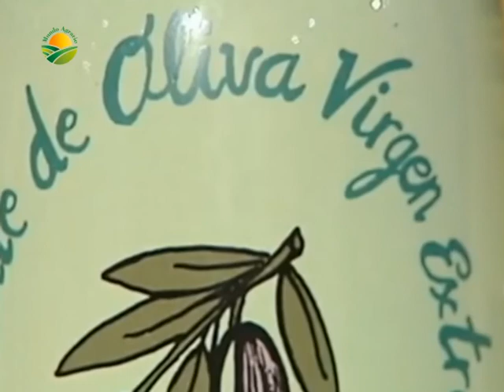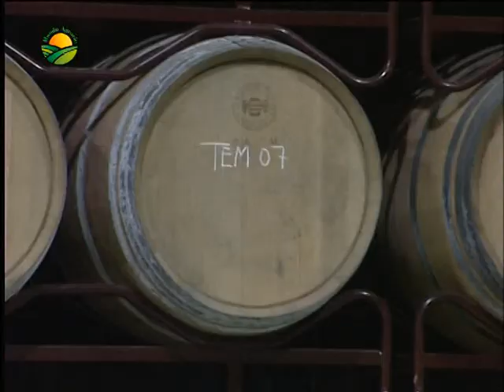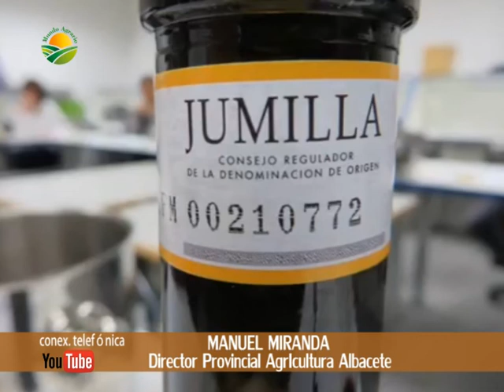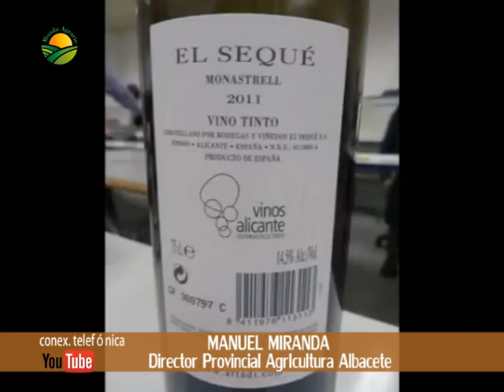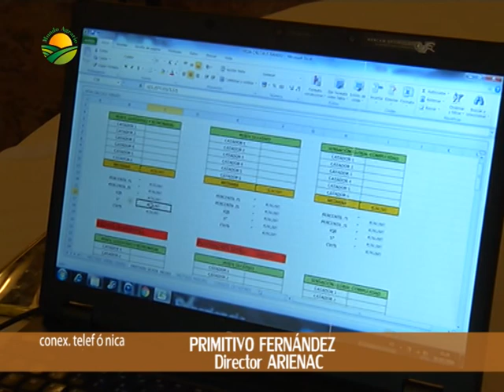MUNDO AGRARIO P 19 Martes 4 Abril 2017